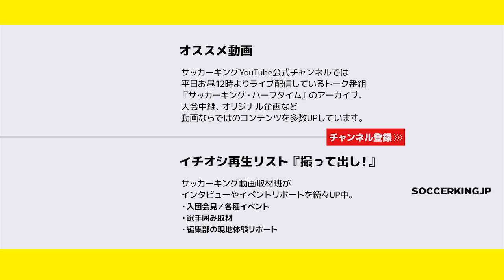初戦前々日！北の大地でサムライブルーは静かに闘志を燃やす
札幌市内で合宿中の日本代表の様子をお伝え！